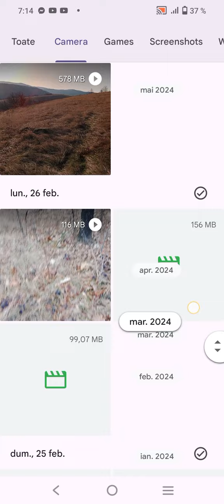Videoclip pt dosar 305/238/2024.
Reclamantul din dosar 305/238/2924 ,prin acțiunile și inacțiunile sale a creat greutăți în desfășurarea activității socioeconomice, și se lucrează pe pierderi economice , spațiu din Google este plin ,ori se cumpără spațiu ori se șterg din videoclipuri ,bani de spatiu sunt la reclamant ,din dosar 1471/238/2020 , întâmpinare la executare dosar 6628 din 2023  ,dosar 1074/238/2023  , în dosare de instanța de peste un deceniu , în pierderile economice cauzate de acțiunile și inacțiunile celor din dosare de instanța de peste un deceniu și un deceniu.
Dacă le șterg din Google nu le mai am că probe pt dosare , dacă le trec pe card unele nu mai pot fi citite.
Să plătească reclamantul 1000 lei munca lui Suba Vasile ,cu redactarea acestui videoclip ,25% dobândă , vă prezint probe pt instanță și reclamant ,a necesitat timp
Pt redactarea conținutului și videoclipului sau utilizat servicii Enel și Digi trebuiesc plătite și mobilul lui Suba Vasile.
prezentarea probelor , necesită timp și resurse ,materiale și financiare.
Mail redactat azi 4 mai 2024 ora 8:23 AM.